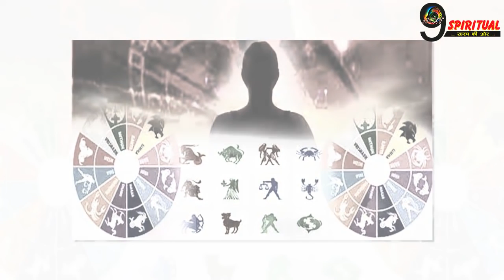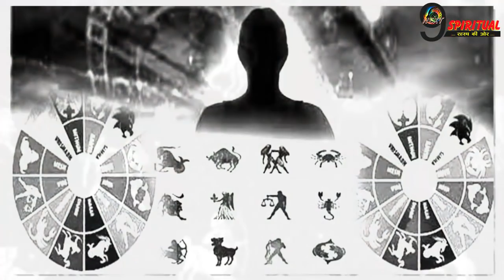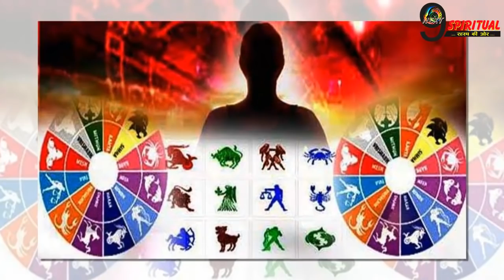RASHIFAL : आज देवों के देव महादेव इन राशियों की करेंगे इच्छा पूरी | Shani Krupa | Dhan Yog